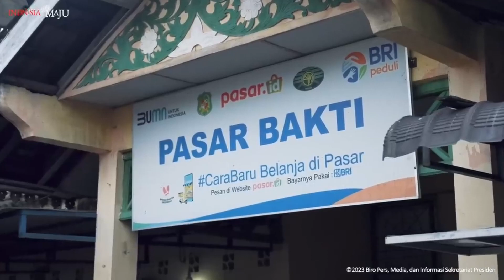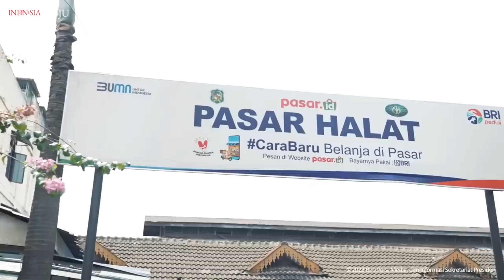BIKIN HARU! Detik-detik Iriana Jokowi Gendong Anak saat Kunjung Pasar Kota Medan, Paspampres Sigap!